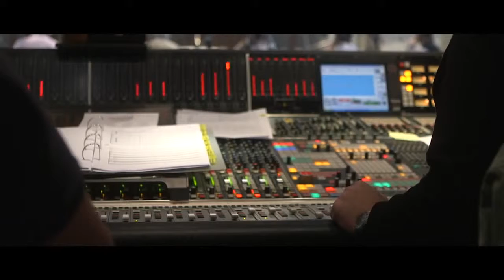BEYOND Two Souls The Soundtrack Behind the Scenes The Making Of) [HD]